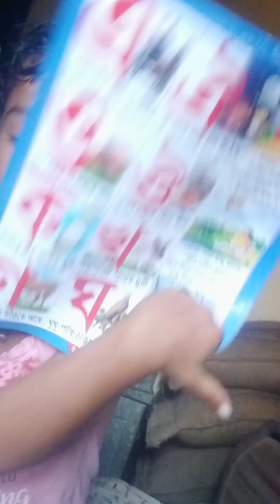ছুটকি পড়াশুনা করে চাকুরী করে কাকে কি কিনে দেবে শুনে নাও